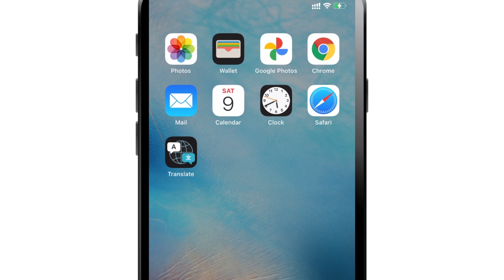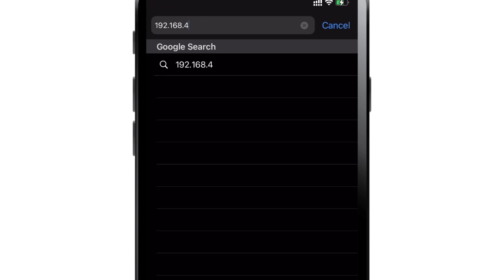iPhoneとiPadでエラー「AirPrintプリンタが見つかりません」をトラブルシューティングする | HP Support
iPhoneとiPadでエラー「AirPrintプリンタが見つかりません」をトラブルシューティングする 。この動画の手順に沿って問題を解決してください。